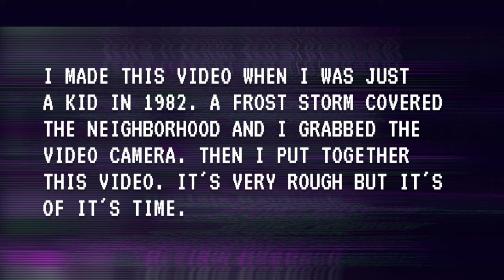Retro Rewind - Frosty Fields 1982 - A Video I Made When I Was a Kid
I made this video 40 years ago when I was just a kid. It's sort of an attempt at a montage set to music. After a frost storm covered our neighborhood in Beavercreek, Ohio, I grabbed the video camera and ran a bunch of video. Then I edited into what you see here. It's not spectacular or anything. It's just something that happened along the journey and now I'm sharing it with you. This was a time before video stabilization or low light cameras so the video is shaky and dark, but its all part of the charm. I left the music as is even though I'm sure it's copyrighted. Hopefully the holders of the music will allow it through with no monetization desired or expected on my part. I have created a version of the video I could post with copyright free music but then that's not really the original version and I really want to share the original.